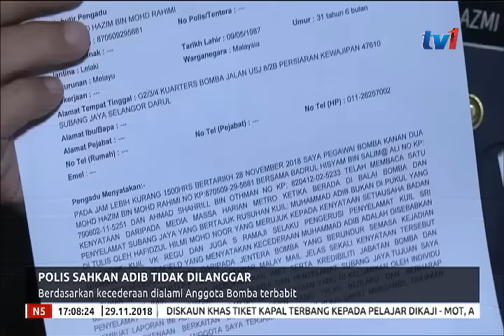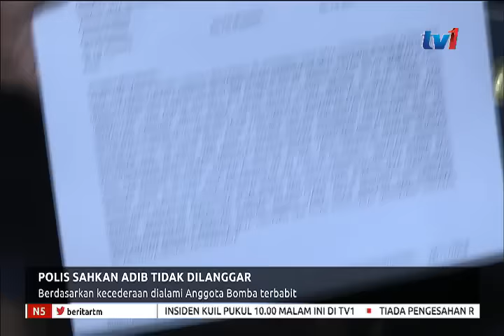N5 – POLIS SAHKAN ADIB TIDAK DILANGGAR – BERDASARKAN KECEDERAAN DIALAMI [29 NOV 2018]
Dakwaan anggota bomba, Muhammad Adib Mohd Kassim cedera akibat dilanggar jentera bomba dan bukannya dipukul TIDAK BENAR.

Perkara itu ditegaskan Ketua Polis Negara berdasarkan siasatan awal, melihat kepada kecederaan yang dialami Adib.

Jelas Tan Sri Muhammad Fuzi Harun, pihaknya yang giat menyiasat kes berkenaan, sedang mengambil keterangan saksi di lokasi kejadian.